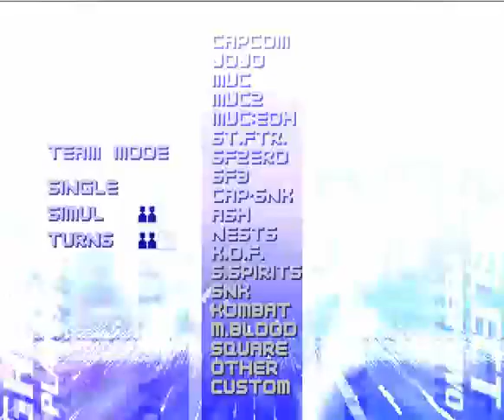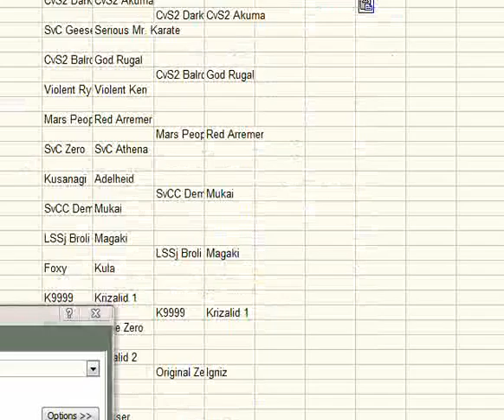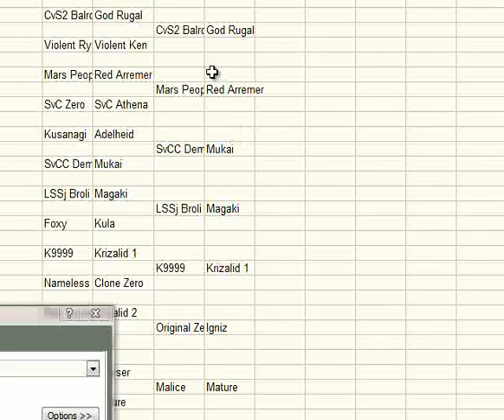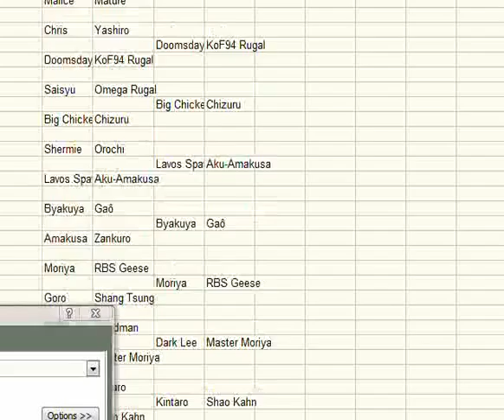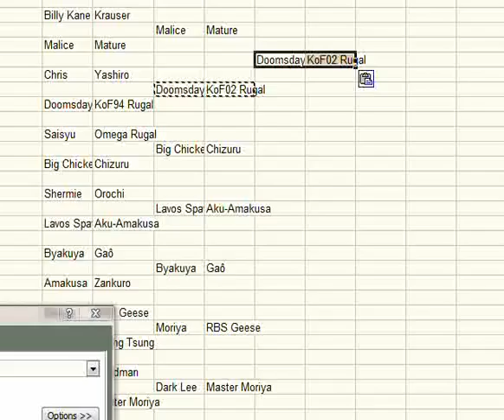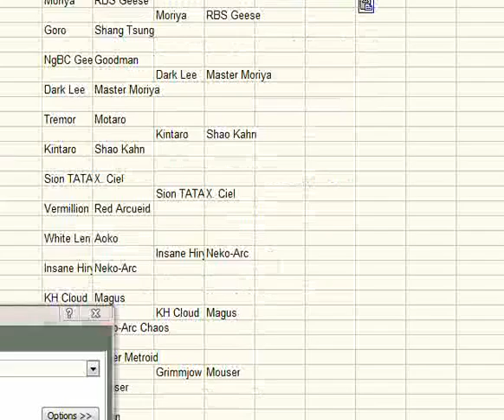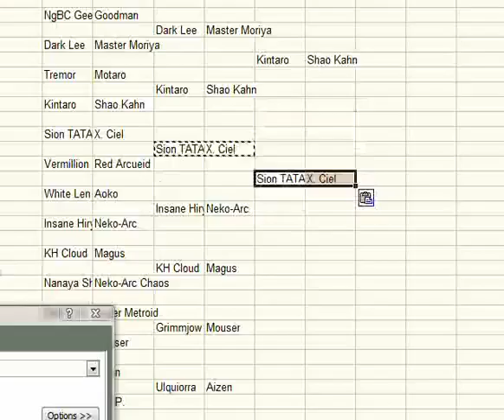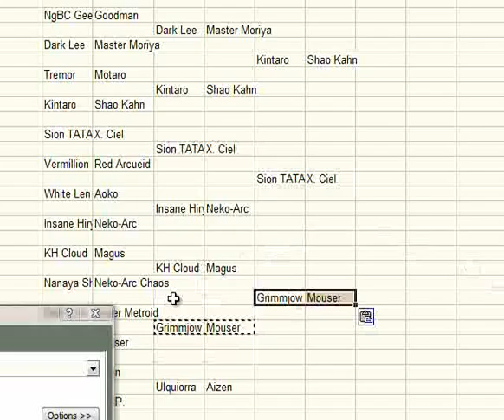MUGEN AI Doubles - Boss Tourney: Round 2, part 2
Moving right along...